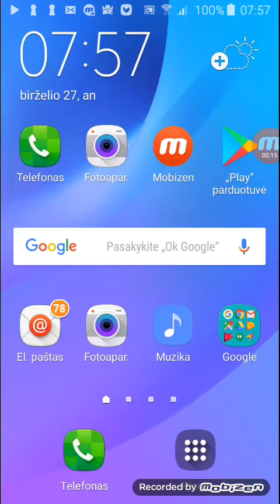nba live mobile 92 pull chris paul